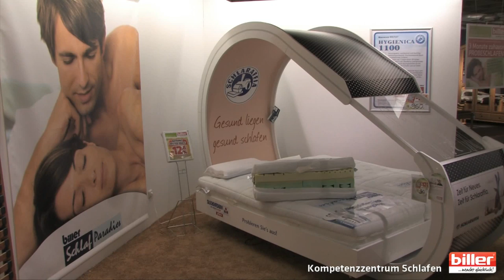Möbel biller - Schlaf-Paradies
Möbel billers Kompetenz-Zentrum Schlafen. Hier gibts alles von der Matratze bis zum kompletten Schlafzimmer!